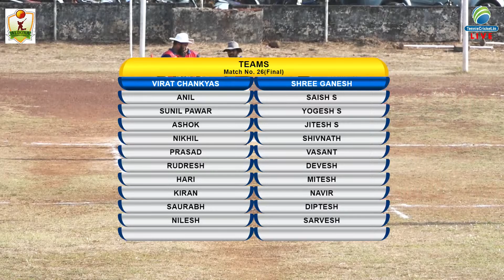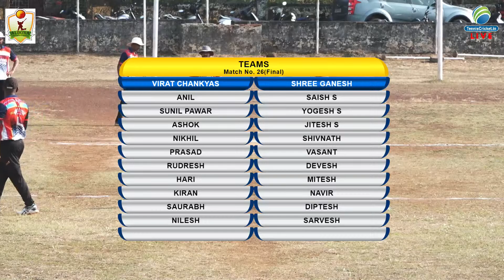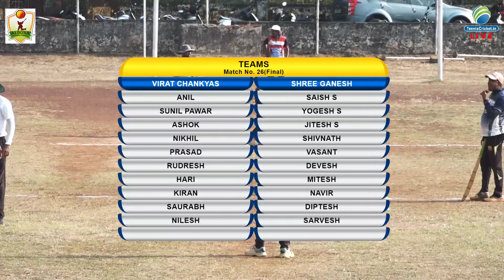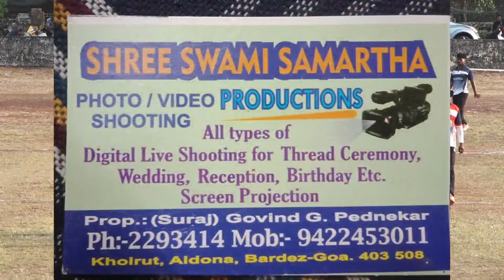Mega Final || Aldona Premire League 2022